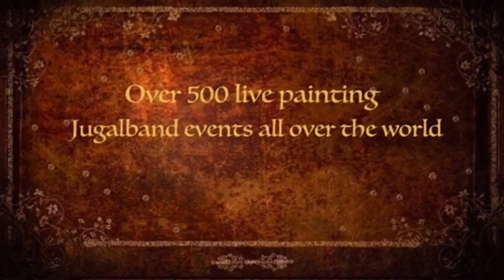Live Painting of Sai Baba- By Artist Navneet Agnihotri (International Live Painting)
Sai baba Painting Artist Navneet Agnihotri latest profile video clip.